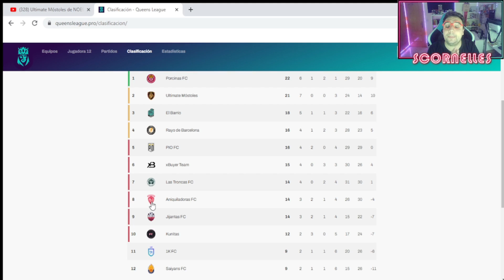🔥¡DEFENSAS FÉRREAS!😨 Resumen Queens League J10👑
¡La décima jornada de la Queens League ha sido muy TENSA y los equipos han ido a conservar resultados con DEFENSAS ESPECTACULARES! 🔥
Bienvenidos a mi análisis y reacción a los resúmenes de la Queens League Jornada 10🤙

🔵INDICE DEL VIDEO:
0:00 INTRO
0:14  XBUYER  VS JIJANTAS
4:23 SAIYANS VS RAYO BARCELONA
8:00 ANIQUILADORAS VS 1K
11:44 PORCINAS VS EL BARRIO
15:27 KUNITAS VS TRONCAS
18:53 ULTIMATE MÓSTOLES VS PIO
23:08 CLASIFICACIÓN
25:26 NOTA DE LA JORNADA